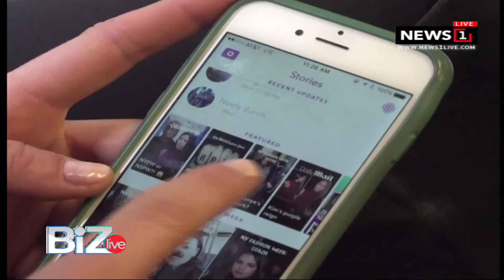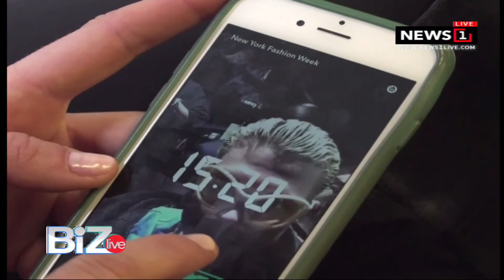BiZ Live คลัง ดันกฏหมาย ดึงเงินบัญชีไม่เคลื่อนไหว เข้า ครม. 19/03/2018